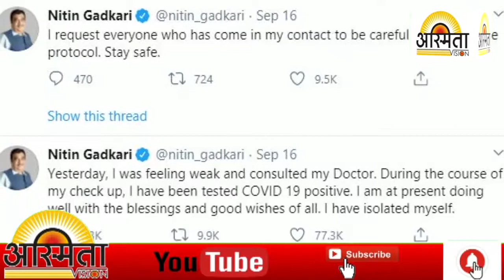केंद्रीय मंत्री नितीन गडकरी यांना करोनाची लागण